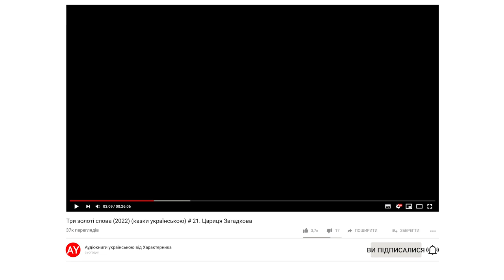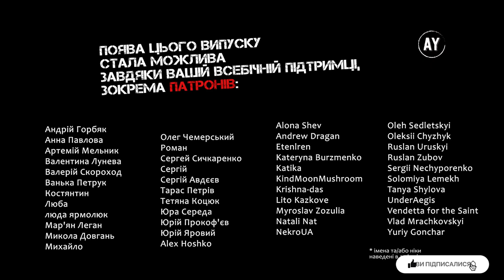Три золоті слова (2022) (казки українською) # 21. Цариця Загадкова